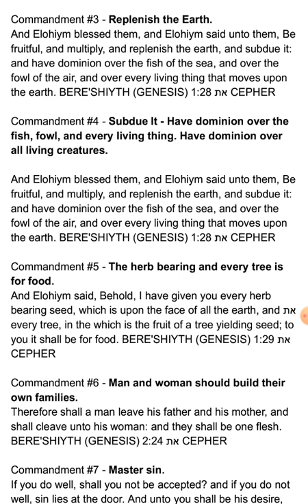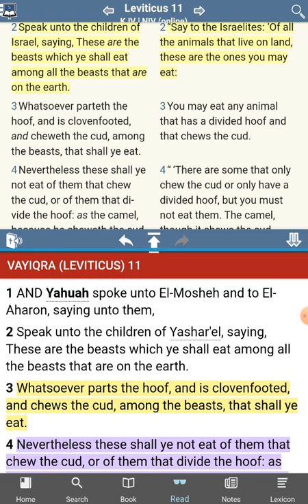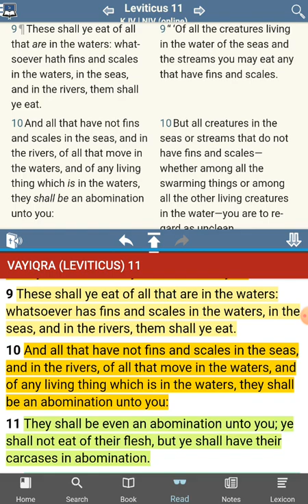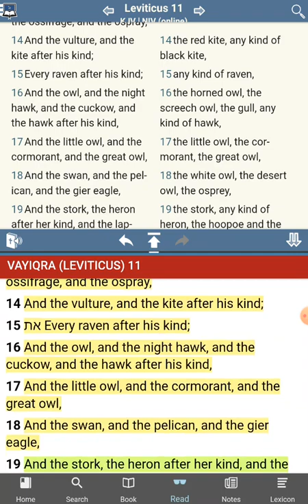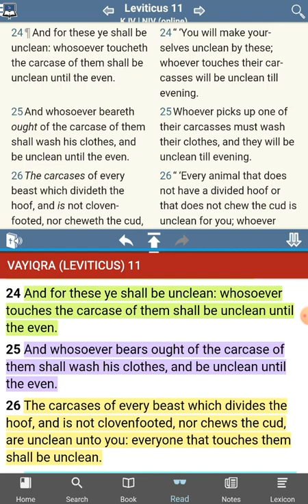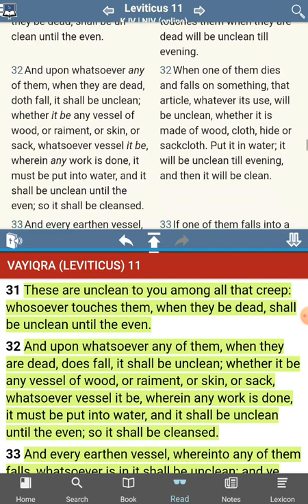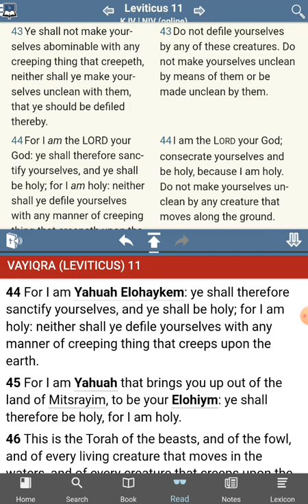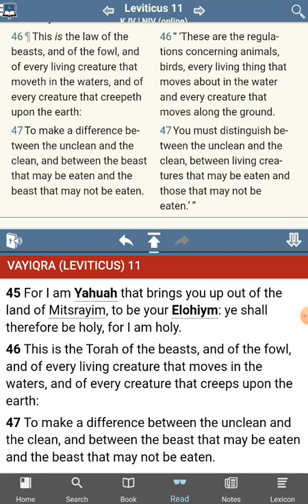The [UNKNOWN] Commandments of YHWH - Dietary Commandments Found - Leviticus 11